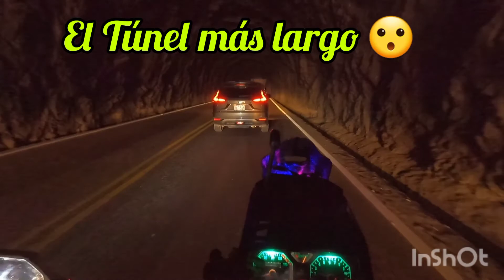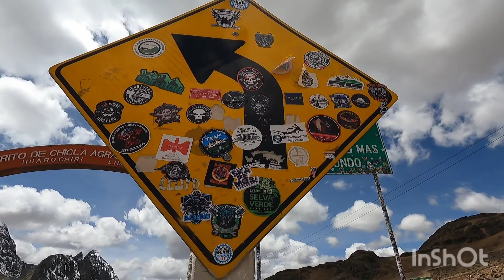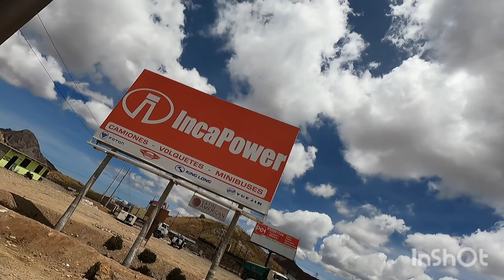Tráfico en la carretera central rumbo a Ticllo.😁🤩😇🇵🇪